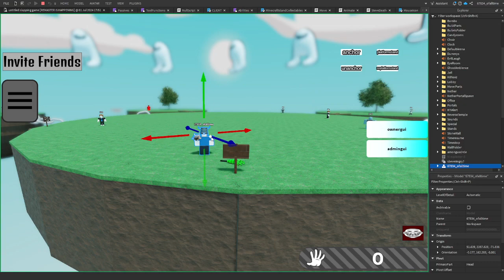steve just dropped into untitled slapping game :D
each pixel on steves body was placed by hand, all the rigging, scripting and animating

I worked really hard on it